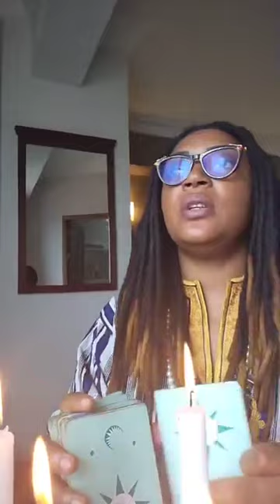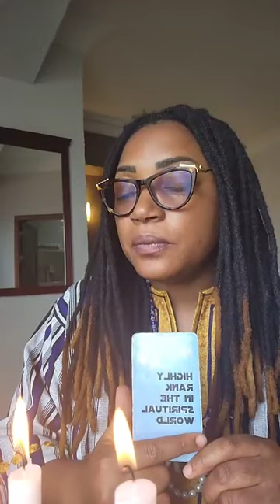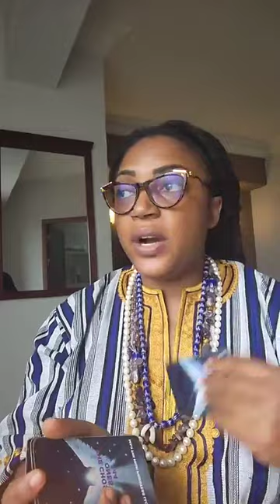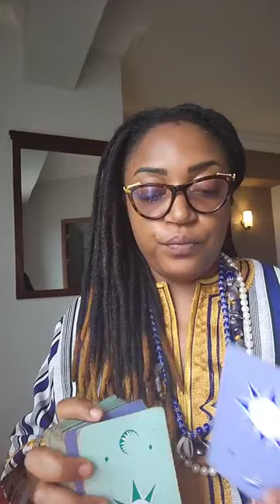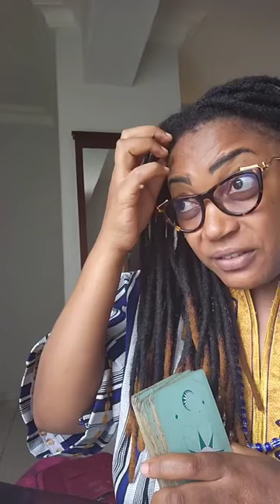Lectures et conseils